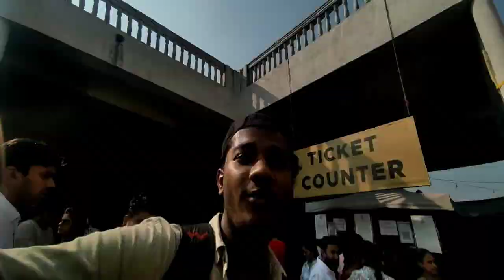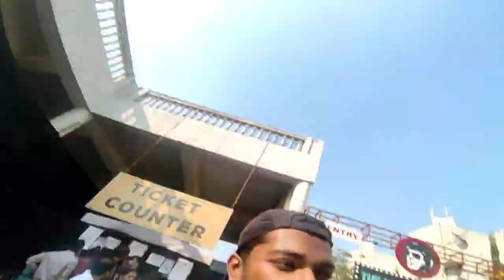PLANNING FOR FAREWELL PARTY? School Farewell 2022 ? College farewell 2022?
In today's video i went to my college and then i went to food fest bhilai and we secretly discussing about our upcoming project (farewell for d dogs day),
i hope you enjoyed watching this video, i just want to say please share this channel with your friends and family.